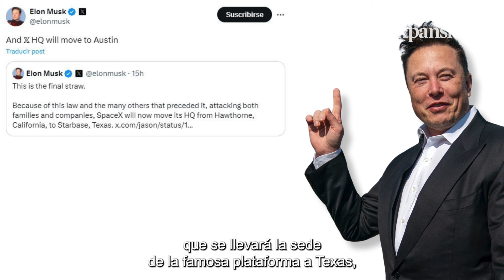Elon Musk se lleva la sede de X (Twitter) a su Starbase en Texas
Nuevo movimiento de Elon Muks en relación a la red social X, antes conocida como Twitter. El multimillonario empresario estadounidense ha publicado que se llevará la sede de la famosa plataforma a Texas, en particular a la zona donde se encuentra su Starbase de SpaceX.

Elon Musk toma esta decisión después de que el gobernador de California, Gavin Newsom, promulgará una ley que prohíbe a los distritos escolares exigir al personal que notifique a los padres sobre el cambio de identificación de género de sus hijos.

El empresario ha explicado que ya advirtió al gobernador hace un año que este tipo de leyes obligaría a empresas y familias a irse de California para proteger a sus hijos.

Elon Muks ya se llevó en 2021 la sede corporativa de Tesla de Palo Alto en California a Austin en Tejas.